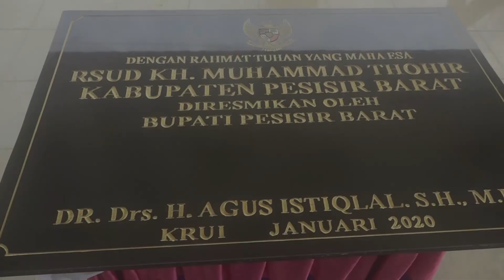KRUI PESISIR BARAT PUNYA RSUD | KRUITV